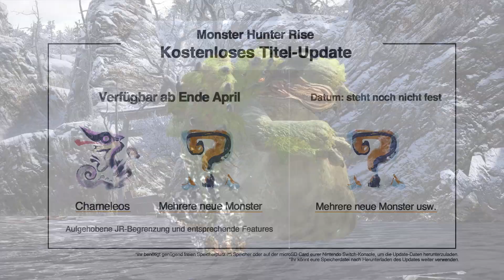Monster Hunter Rise: Randale Modus DETAILS, neue Gameplay INFOS, 2. DEMO | Gameplay Deutsch German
Monster Hunter Rise für Nintendo Switch: Neue Trailer und Infos von Capcom zum Randale (Rampage) Modus, Gameplay Loop und Jagd, Cantine Schmied und Ausrüstung, neue Monster (Nargacuga und Zinogre + Chameleos und neuer Elder Dragon?), Seilenkäfer und Wyvern Reiten, Seidenbinder Angriffe und Kampfsystem, Monster, Multiplayer und Gameplay Features. Für euch hier zusammengefasst aus den neusten Monster Hunter Rise Digital Events.

Von TheBadBeard.